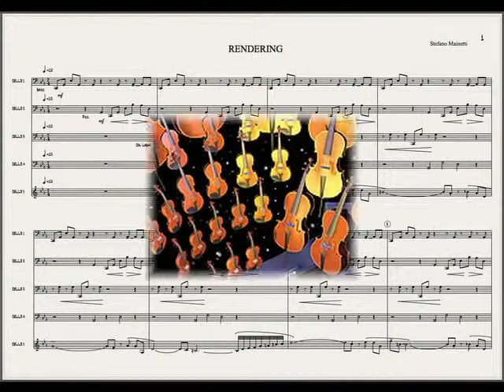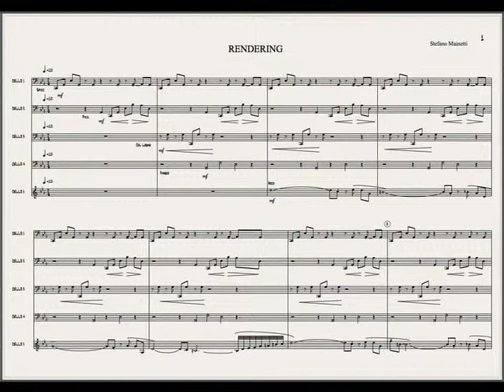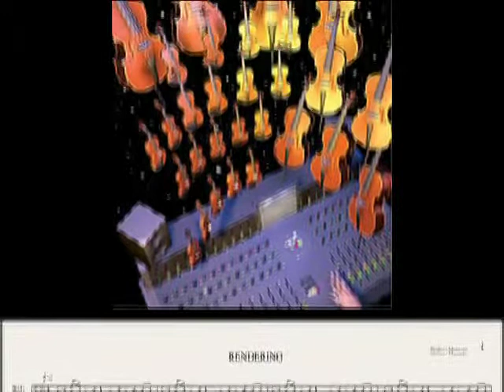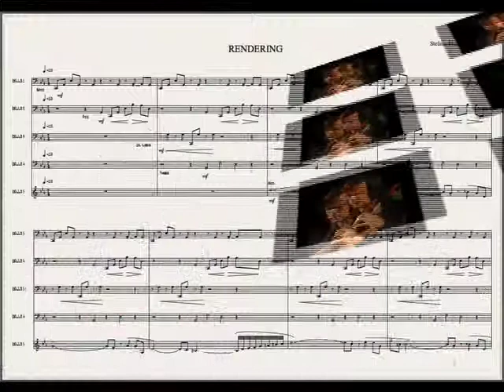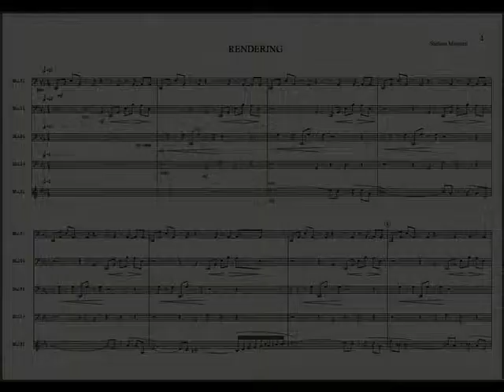RENDERING Music by Stefano Mainetti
5 Cellos Suite Composed by Stefano Mainetti and Performed by Luca Pincini